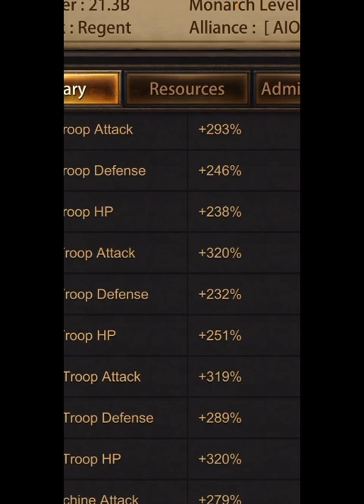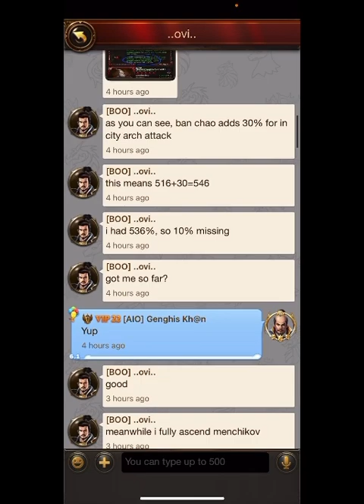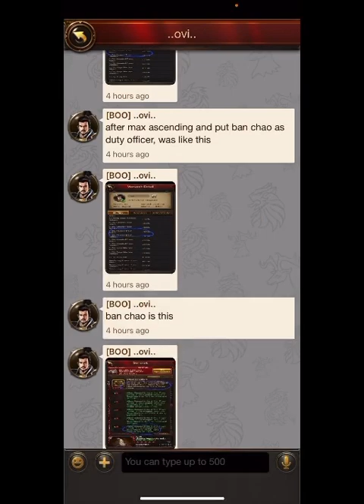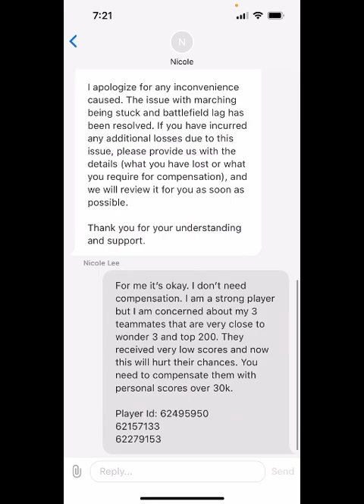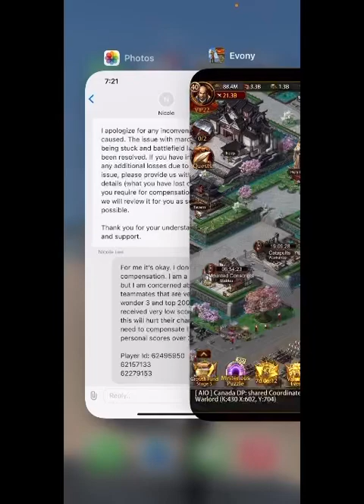Evony- Duty ascension not working?